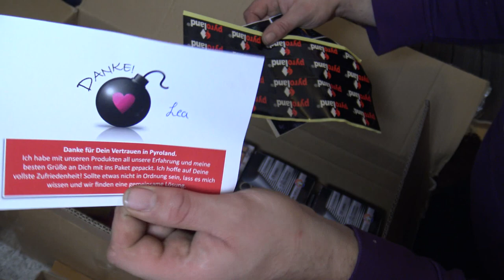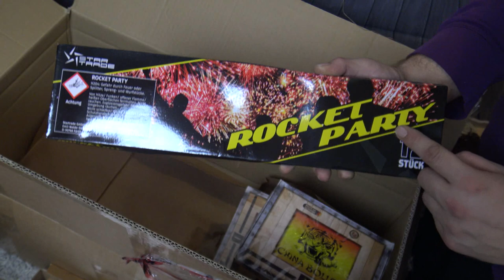Kleines Pyroland unboxing 100 Euro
XXX Weco Batterie Luftschlangen T1
XXX Weco Batterie Hochzeit  T1
XXX Weco Batterie Party T1
XXX Mein Camcorder
XXX Mein Micro
XXX Meine Stative

XXX Meine Foto Cam´s

XXX Beleuchtung Softboxen

XXX Schnittprogramm

XXX Mein persönlicher Pyroduft ^^

Music
NCS: 2019 ‘20 Million’ Mix | Future Hits